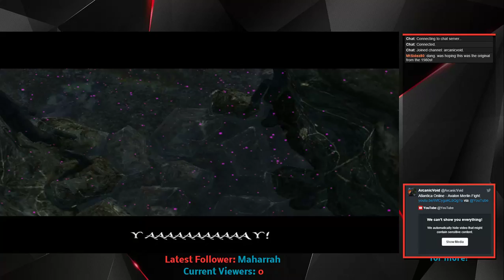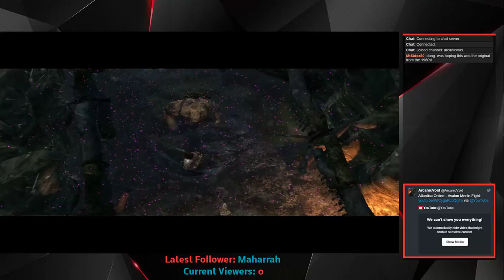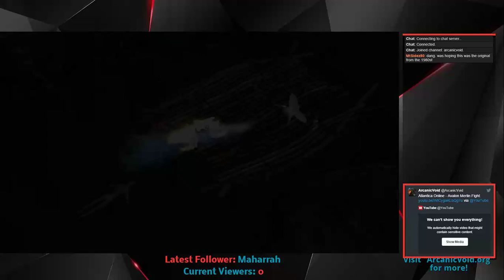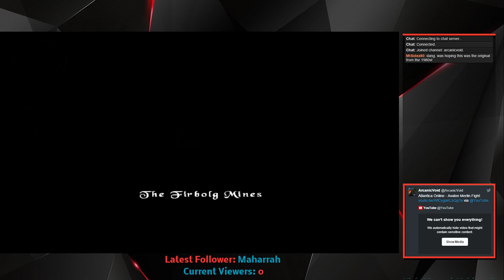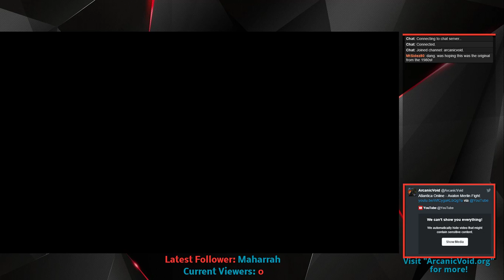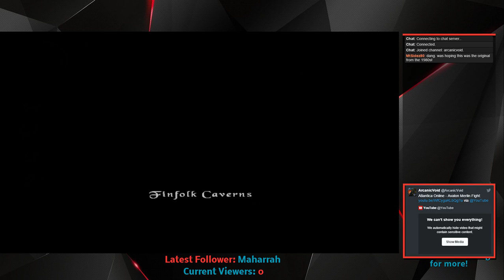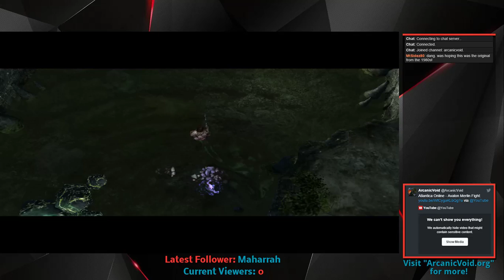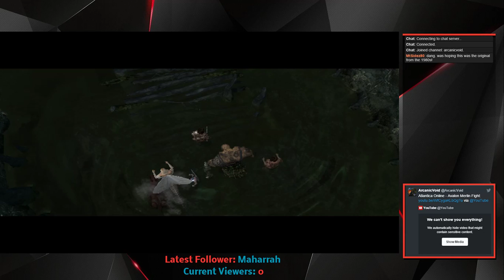The Bard's Tale - Part 21